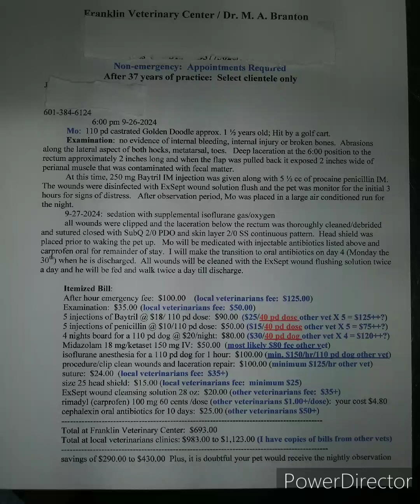What a bill looks like for a 110 pd dog with minor injuries requiring surgical repair